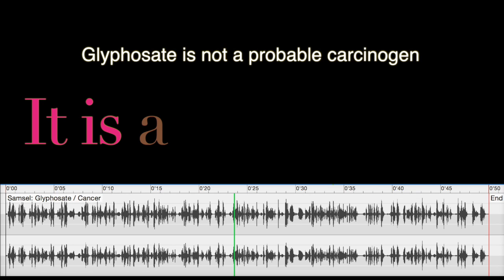Glyphosate is a Carcinogen : Dr. Samsel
Dr. Anthony Samsel got EPA to disclose to him Monsanto's 35 year old "sealed" documents containing tests done on animals to check if Glyphosate was a carcinogen. These documents were sealed so as never to see the light of day - but their discloser shows that the chemical Glyphosate is not just a "probable" carcinogen as WHO declared it in March '15, but that is "is" a carcinogen.

This is a short one-minute trailer of the whole talk. The full version is coming soon.